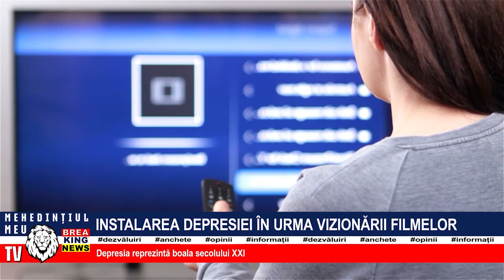INSTALAREA DEPRESIEI ÎN URMA VIZIOĂRII FILMELOR